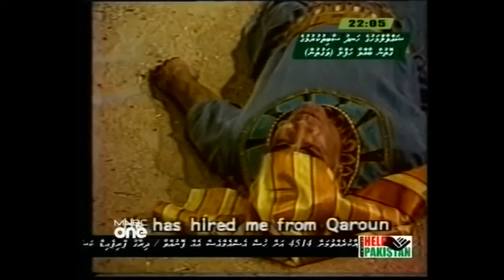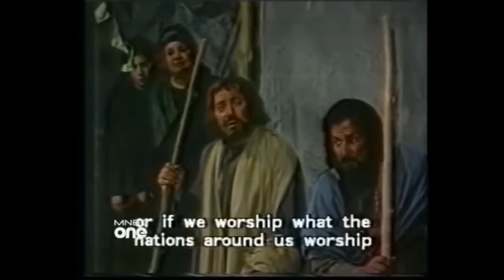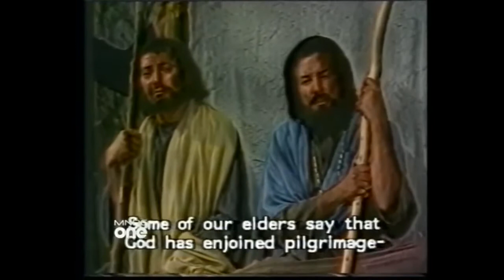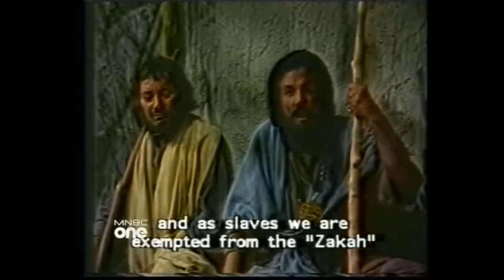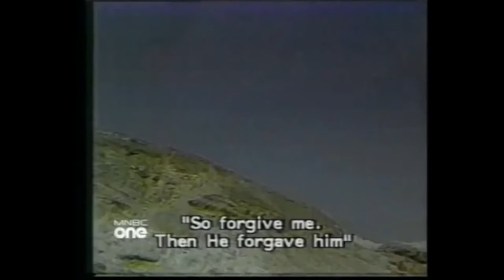Story of Moosa (AS) / Moses / Part 7